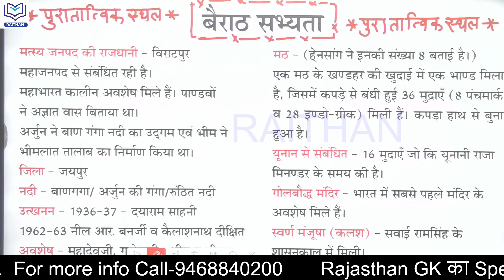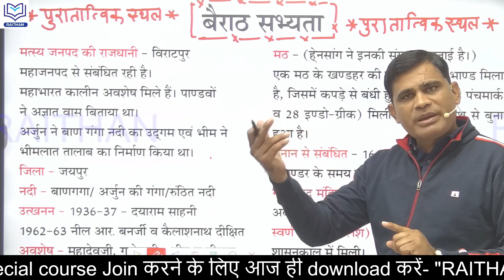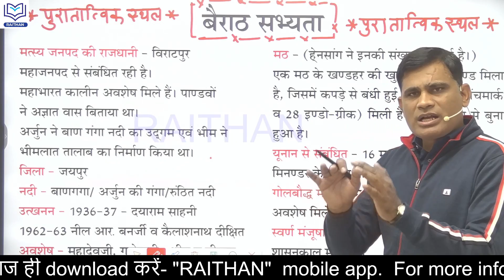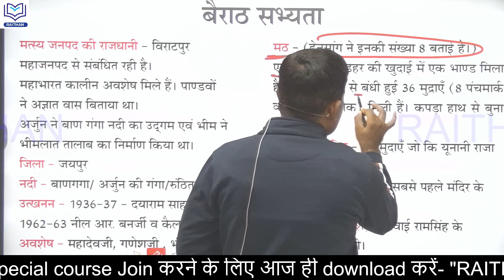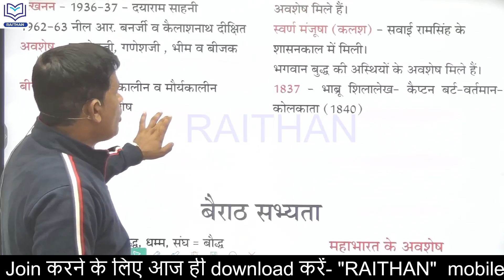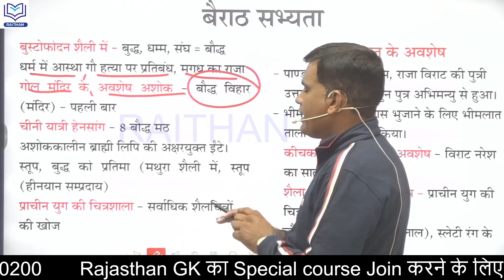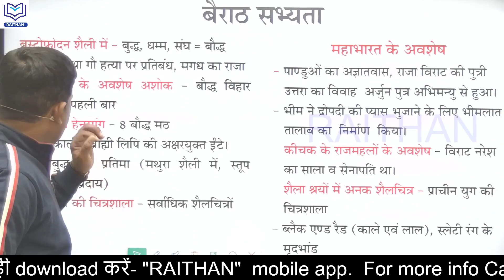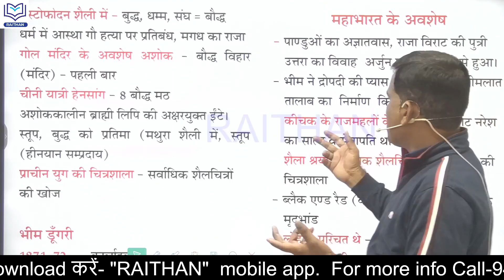राजस्थान की प्रमुख सभ्यताएं | बैराठ सभ्यता | राजस्थान की प्राचीन सभ्यताएं एव प्रमुख पुरातात्विक स्थल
नमस्कार दोस्तों, ✅

1.राजस्थान का इतिहास 📓
2.राजस्थान कला एवं संस्कृति 📔
3.राजस्थान का भूगोल
4.वस्तुनिष्ठ राजस्थान का इतिहास
5.वस्तुनिष्ठ भारत का संविधान

#,rajasthan history objectivbe
राजस्थान के पुरातात्विक स्थल,राजस्थान की प्राचीन सभ्यताएं एवं प्रमुख पुरातात्विक स्थल,राजस्थान की प्राचीन सभ्यताएं,राजस्थान की प्राचीन सभ्यता एवं संस्कृति,राजस्थान की प्राचीन सभ्यता /पुरातात्विक स्थल टॉप 100 प्रश्न,राजस्थान के प्राचीन पुरातात्विक स्थल या सभ्यता,राजस्थान की सभ्यता के प्रश्न,राजस्थान की सभ्यता के प्रश्न pdf,राजस्थान की प्राचीन सभ्यताएँ,राजस्थान की प्राचीन सभ्यता एवं पुरातात्विक स्थल,राजस्थान की सभ्यताओं के महत्वपूर्ण प्रश्नराजस्थान